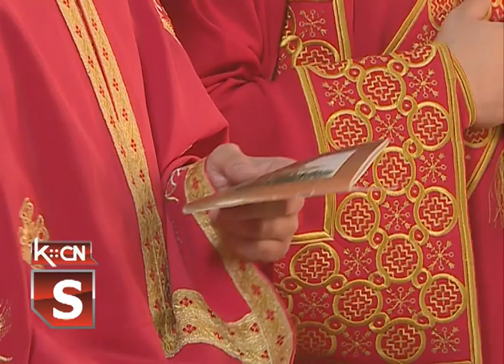Sveti Nektarije u Šidu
Pravoslavni vernici i Srpska pravoslavna crkva danas slave Svetog Nektarija Eginskog, grčkog monaha nad čijim su se moštima, prema brojnim svedočenjima, dešavala čuda.Veruje se da njegove mošti umaju  isceliteljske moći i da pomažu naročito obolelima od raka. U slavu ovog svetitelja u crkvi Sv oca Nikolaja u Šidu služena je Sveta Liturgija u prepodnevnim satima .   Proslavljanje Svetog Nektarija Čudotvorca  nastavlja  se večernjom molitvom i Svetom tajnom jeleosvećenja koje počinju u 18 časova .